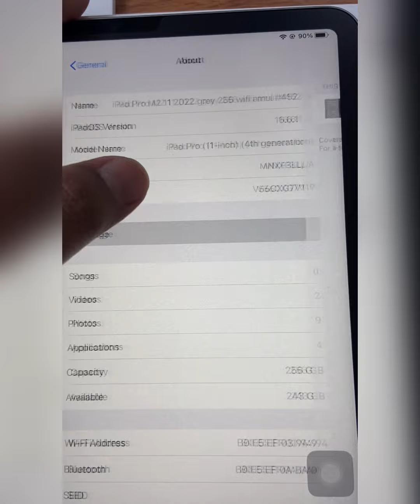== amulapple == unit #452 iPad Pro M2 11" 2022 MNFX3 GREY 256gb wifi